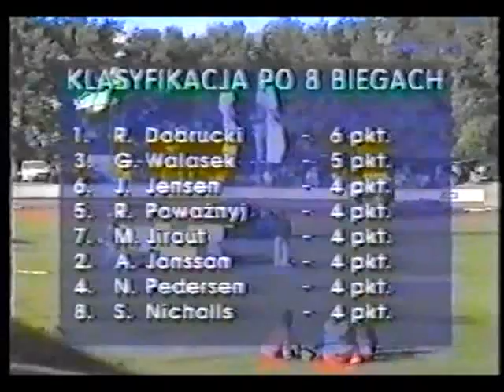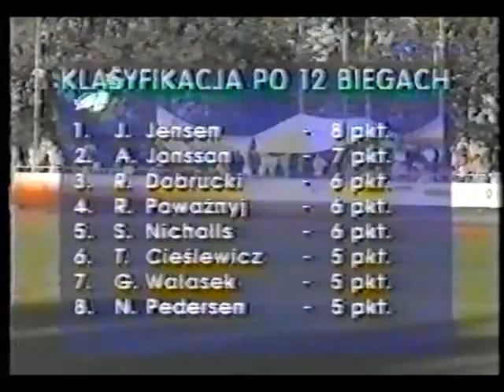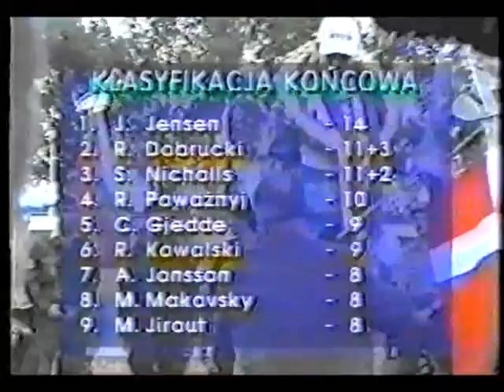SPEEDWAY World final junior 1997 Mszeno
SPEEDWAY HISTORY World final junior 1997 Mszeno